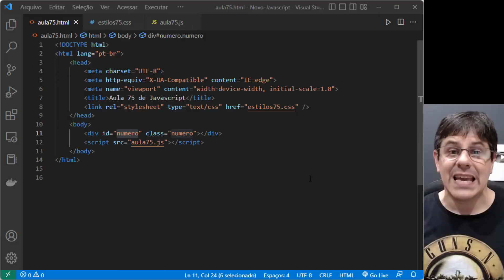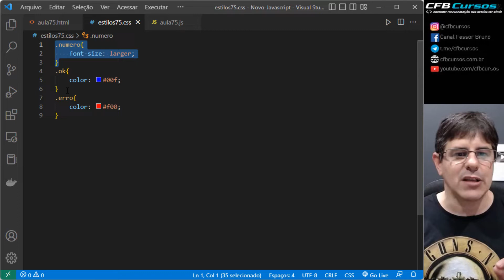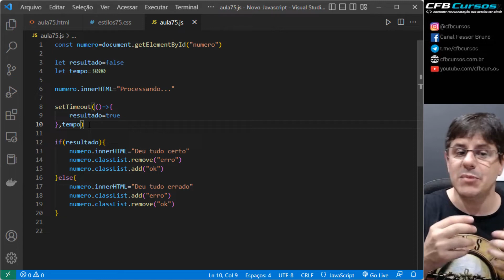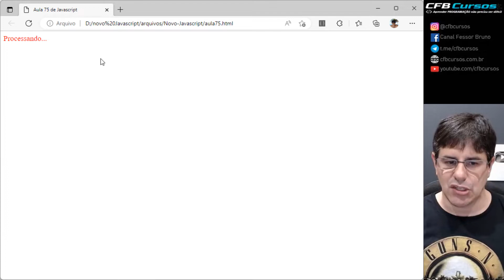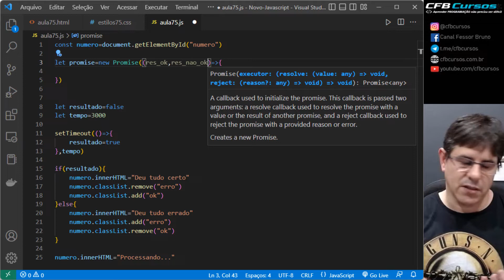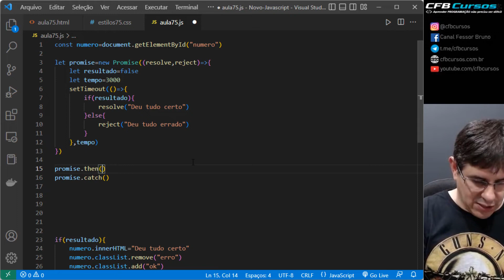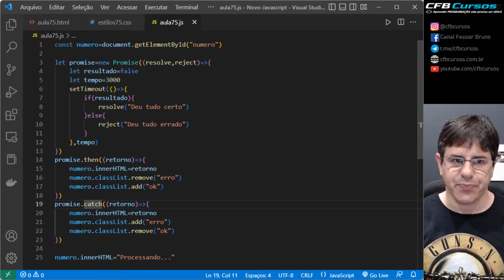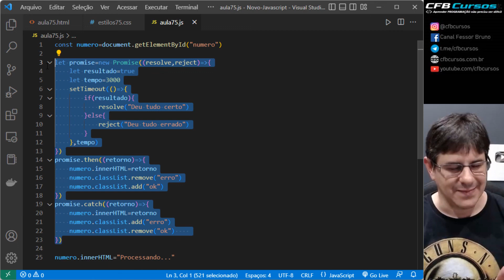Aprendendo sobre Promise em Javascript - Curso de Javascript - Aula 75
Hoje em nosso curso de Javascript Completo e Profissional vamos aprender sobre Promise em Javascript. O que é Promise em Javascript, basicamente Promise é uma promessa de que será retornado algo enquanto a execução segue em Javascript.